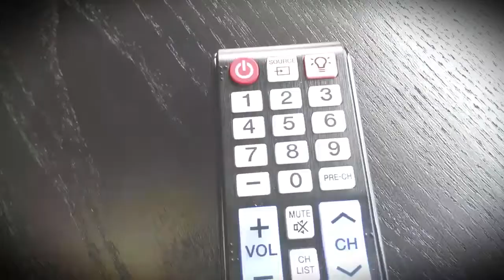HTC One Zoe Share Sample